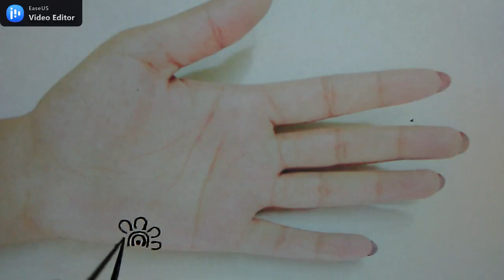Beautiful Wheat Flower Mehndi Design ll جميل تصميم زهرة القمح موقع قران❤❤ ll Double Fashion